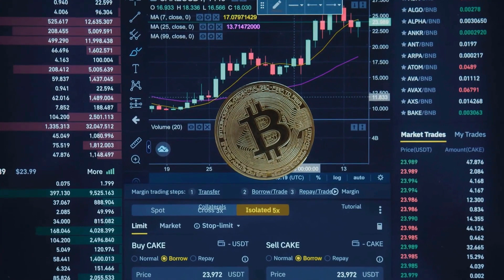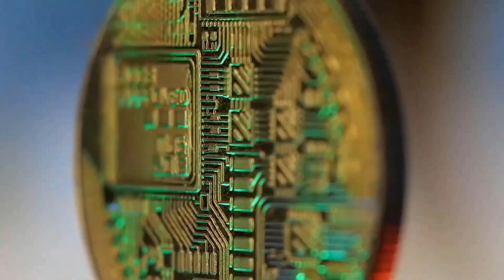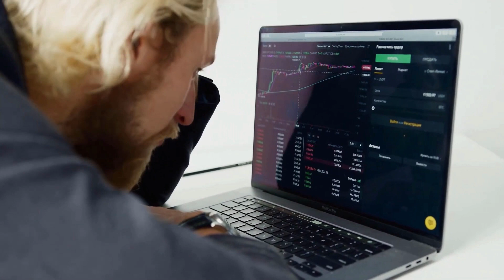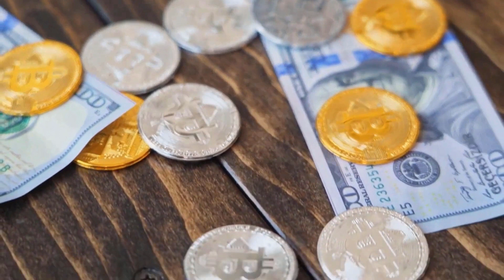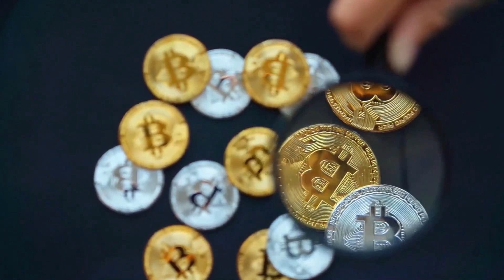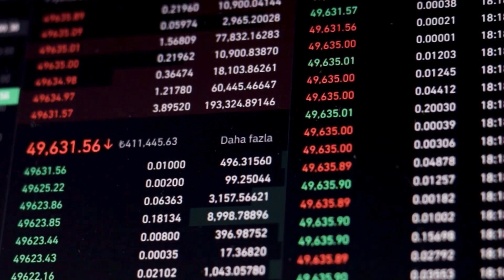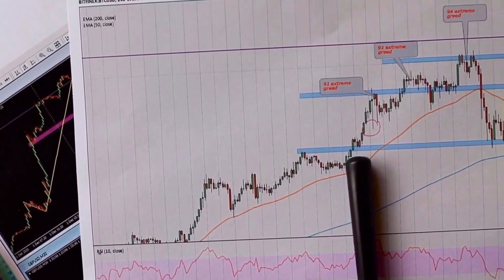QNT QUANT PRICE WILL +10000% AFTER 2023 ENDS?? - QNT PRICE PREDICTION 2023